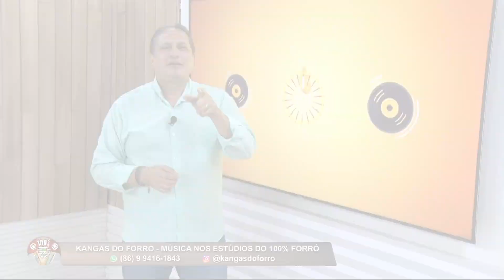Os Kangas do Forró fazendo música de qualidade no Programa 100% Forró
100% Forró: Sábados (11h) na O Dia Tv com reprises aos Domingos (10h30).

100% Forró na FM O Dia 92,7 em Teresina: Sábados (13h às 15h).

Mande sua mensagem, foto, vídeo, áudio, alô ou pedido musical para o Programa 100% Forró pelo WhatsApp